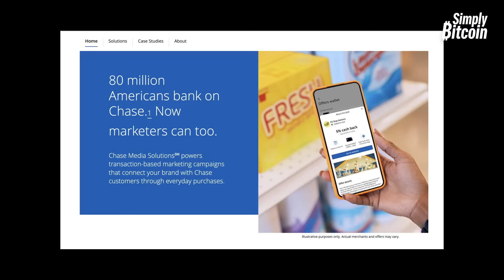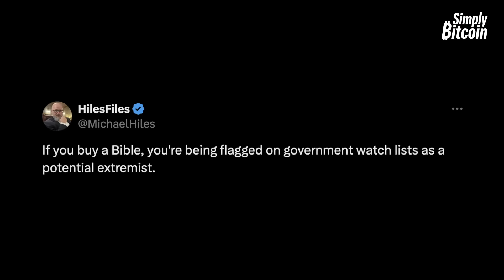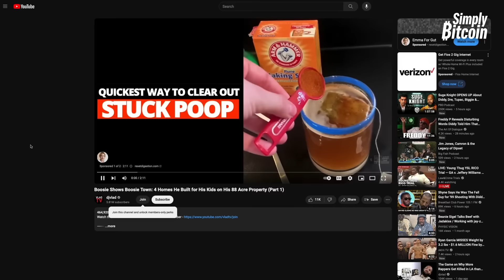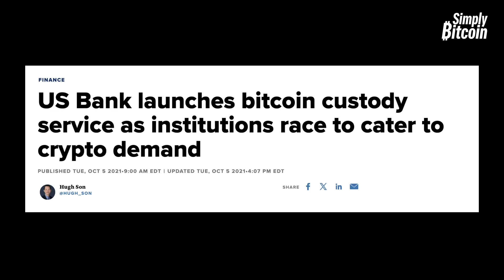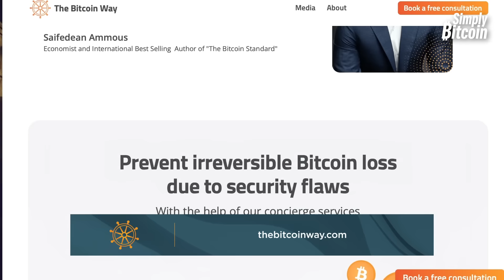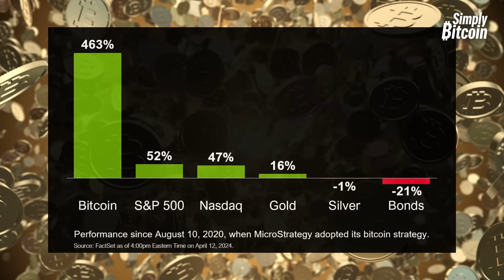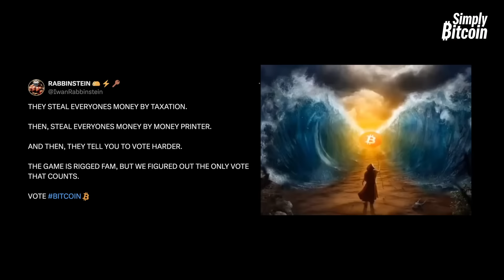The Banksters Are Coming For Bitcoin!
Why are Jamie Dimon and banks like Chase monitoring your bank account?! Big Bitcoin News - The banks want Your Bitcoin! The Bitcoin halving has arrived, and Whitney Webb and Max Keiser are here to expose the state! Don't miss the most excellent advertisement for Bitcoin in US History!

► Your IT Team In The Bitcoin World: The Bitcoin Way is a specialized IT team providing individuals and businesses with exceptional guidance and technical support. With over 20 years of expertise in cybersecurity and privacy, they excel at simplifying the intricacies of Bitcoin. The Bitcoin Way's mission is to empower individuals to utilize Bitcoin effortlessly while maintaining complete control over their funds.